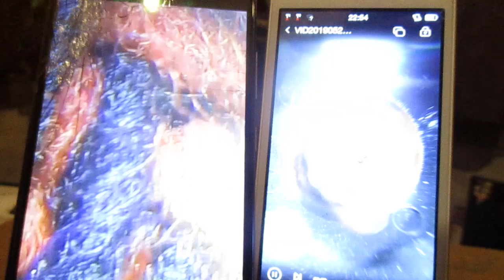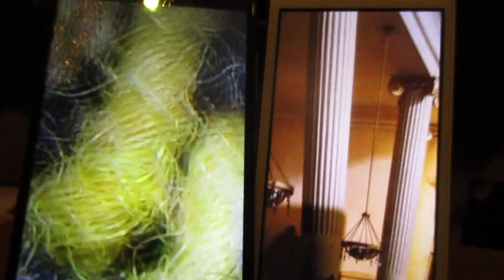Inca Hoots by the Pictish Cats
we are all in it together.